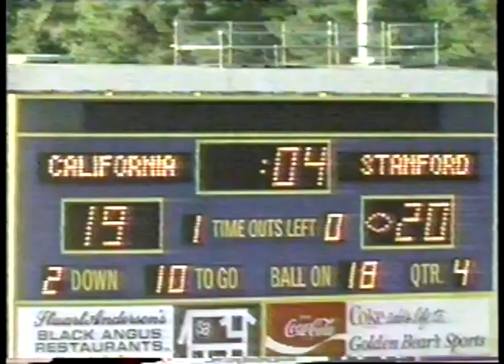NCAA Football November 20, 1982 Stanford Vs California The Play Of The Century Greatest + La